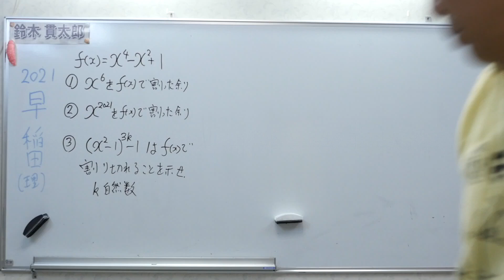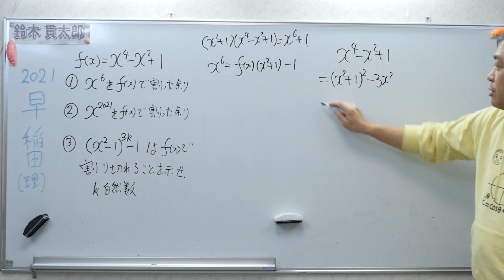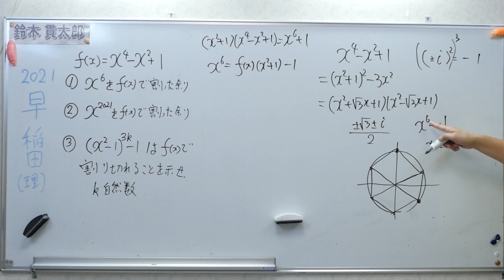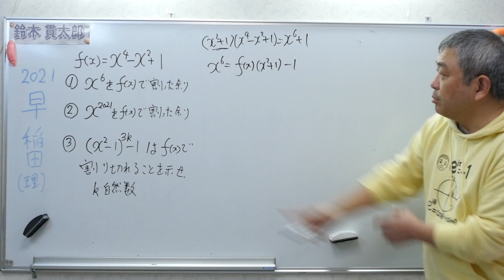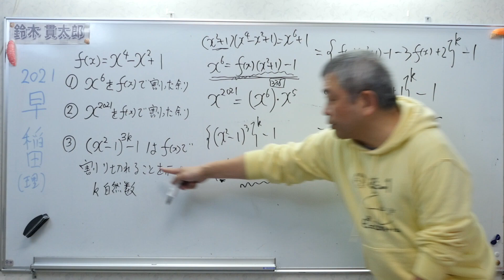2021早稲田大 整式の剰余